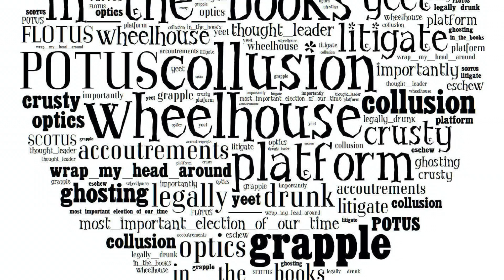Words (R. M. & B. Gibb) - Cover by Luis Caro Figueroa